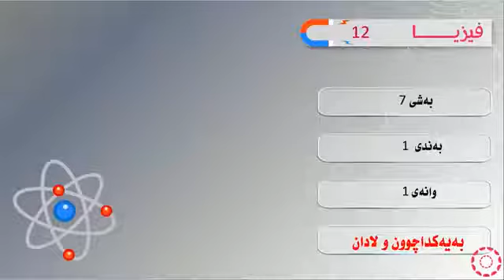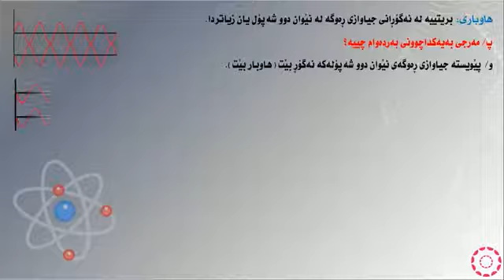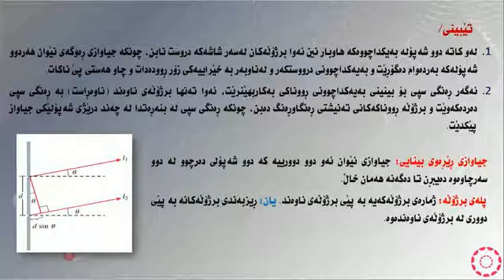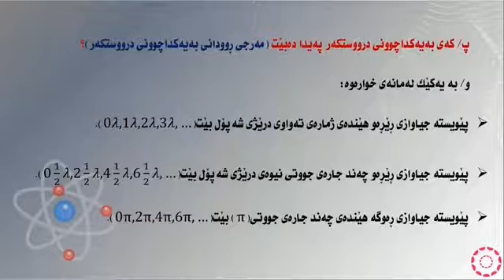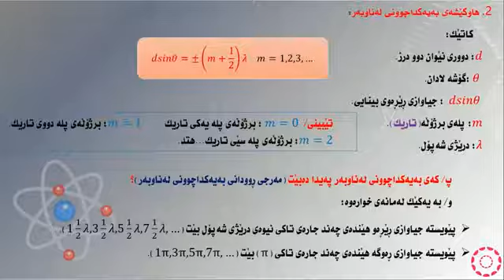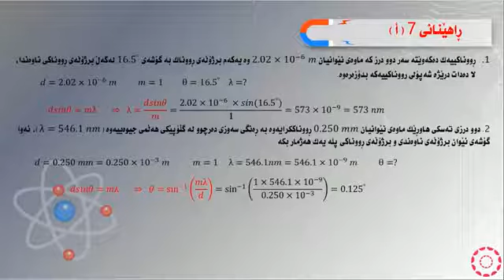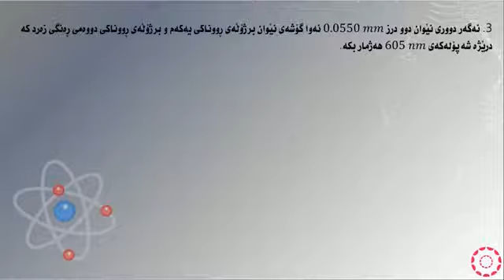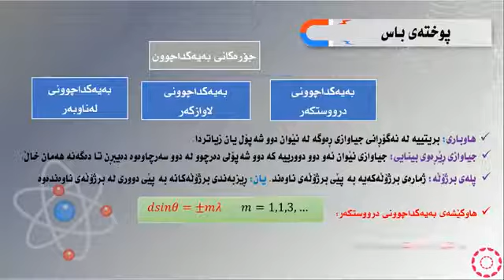پۆلی 12 زانستی فيزيا بەشی حەفتەم بەندی(1-1) بەیەکداچوون و لادان